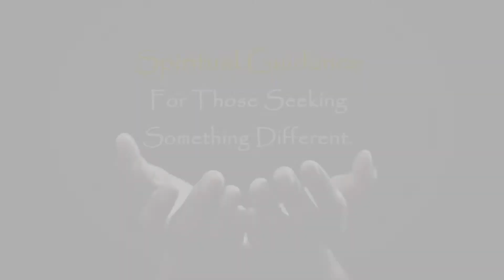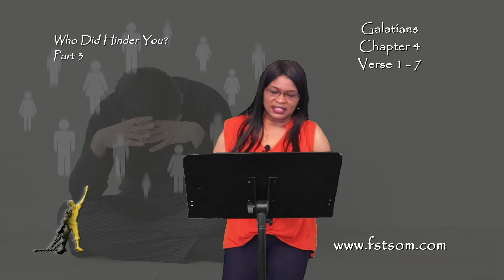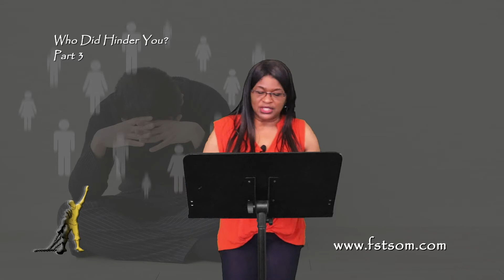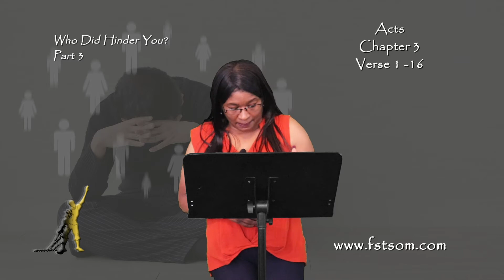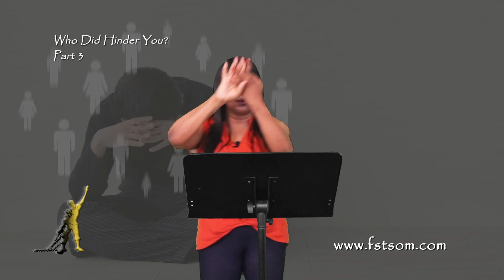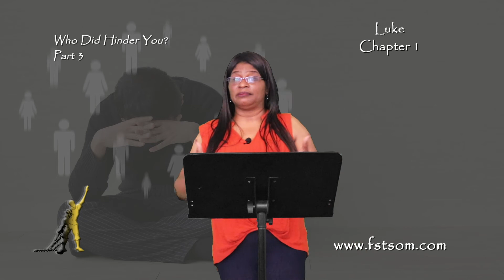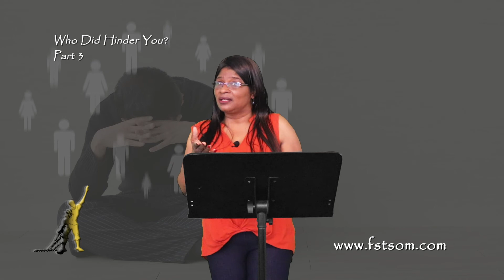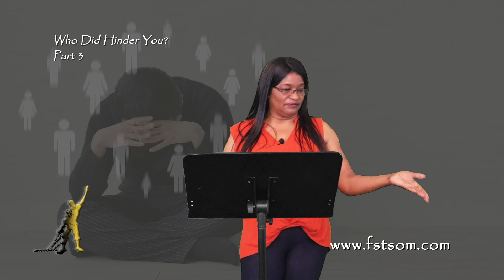Who Did Hinder You Part 3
With Prophetess Cynthia Smith